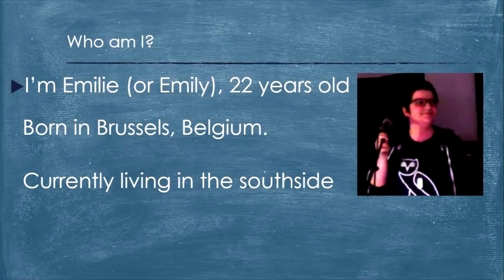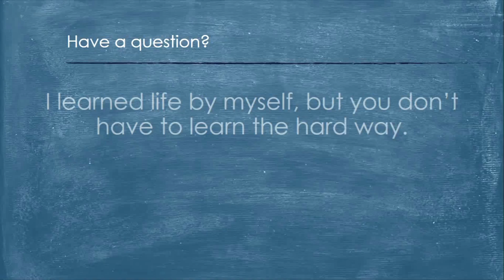Be a better you - Who am I? - Lecture 3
Others will get it for $10